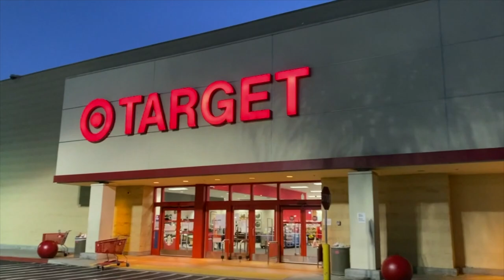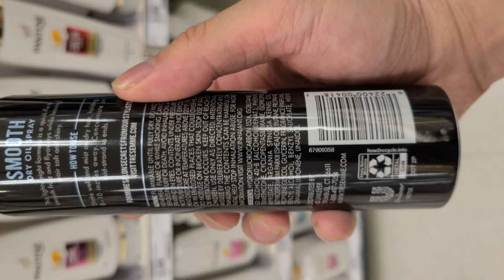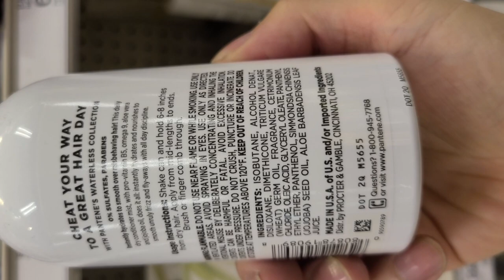tell him to stop moaning - korean viet gay couple vlog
We hope everyone is safe!  we havent posted in forever!   we have been kinda out of it since IU - eight music video and have been trying to focus on mental health.  We both have been very happy but not motivated to create content especially since we don't really leave home.

James is back on on fluoxetine and it has given him more energy as of late to do more stuff.  In the beginning of quarantine he just stayed in bed and studied but now has the energy to do more everyday.

Kael has been inspired to experiment with tik tok and has been focusing on content creation and learning new skills.

we have a clearer picture of what we want to do with our brand.  Can't wait to show you what is to come!

kael.oppa
dearmiju

jamesmiju
kael_beauty
lv1.studio